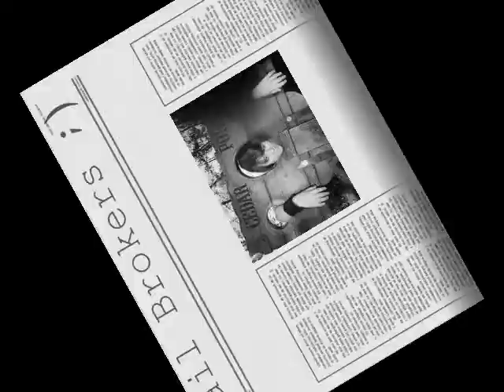cedar point 2011 HalloWeekends♥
Hehe,Halloweekends with Em & Abbie best cedar point group ever! :)